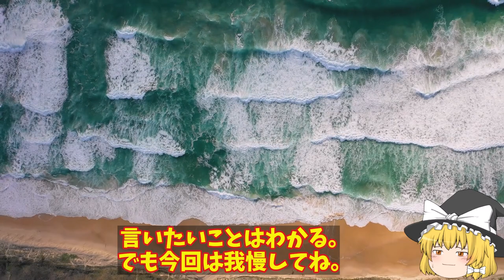インドネシア潜水艦ナンガラ沈没事故に53人全員！関わっているのは韓国だが回収作業に中国が関係しているのか？【ゆっくり解説・軍事News】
引用・転載「出典：海上自衛隊ホームページ」
引用・転載「出典：航空自衛隊ホームページ」
引用・転載「出典：陸上自衛隊ホームページ」